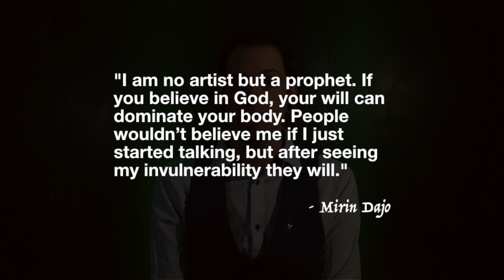The Holy Fable of Mirin Dajo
Arnold Gerrit Henskes was born on 6th August 1912 in Rotterdam, the Netherlands. But our story actually starts in 1945, when at the age of 33, he claimed he became aware that his body was able to withstand great trauma, mostly with no ill effects. He demonstrated this by plunging swords straight through his body, miraculously missing all major organs.

Mirin Dajo died of an aortic rupture on 26th May 1948, age 36, after swallowing a 36cm needle.